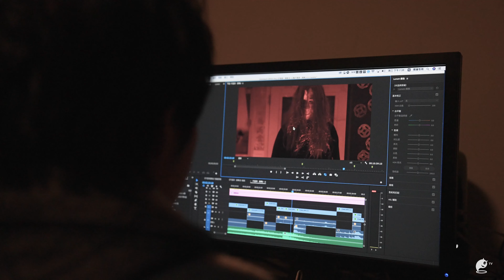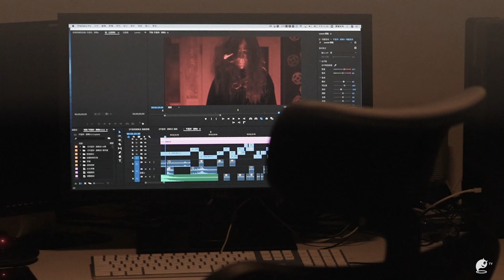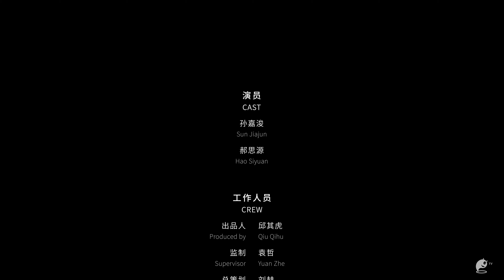Abnormalities Ⅲ｜EP0P04. Montage｜Original Short Horror Series｜Abnormal TV【不思異：辭典3】EP04 剪輯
Monsters From the Film.

About Abnormal TV:
Abnormal TV focus on Fantasy / Suspense / Thriller miniseries, we proudly present Songs of Solitude, REC, Abnormalities and so many other projects, you can watch it on youtube or Bilibili (mainland China). Hope you can like our works as much as we do.